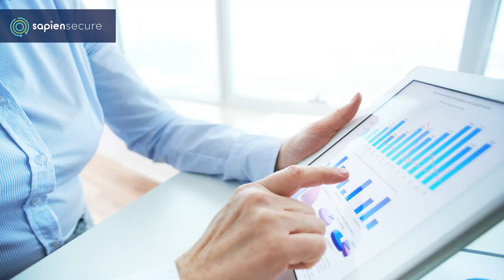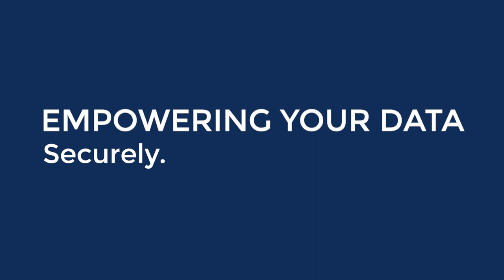SapienSecure - Short Interview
Dr. William Parker (COO, Co-founder), Scott Holmes (CEO), Dr. Savvas Nicolaou (CMO, Co-founder), and Brian Lee (CTO, Co-founder) discuss why SapienSecure is needed.

Empowering Your Data...